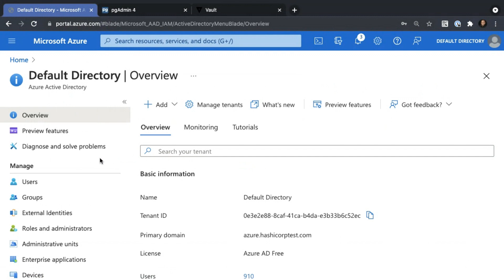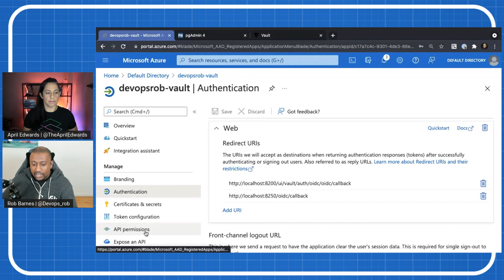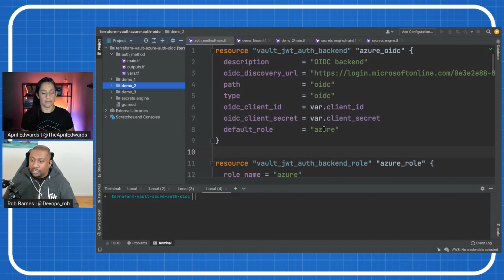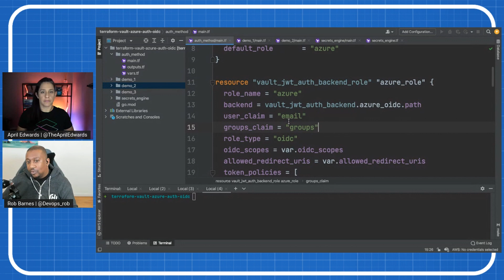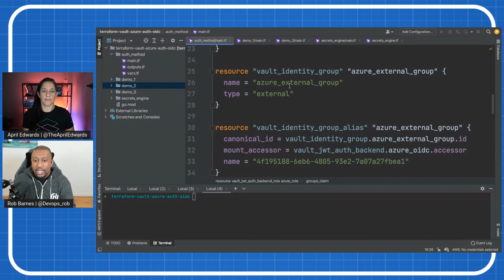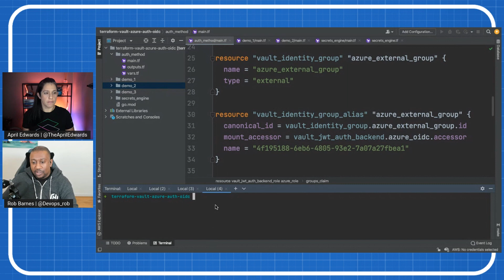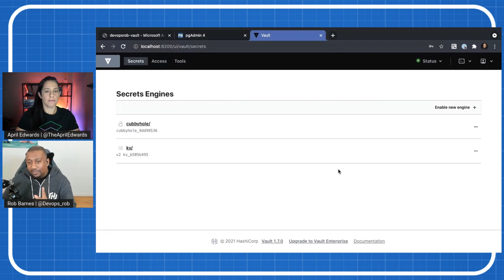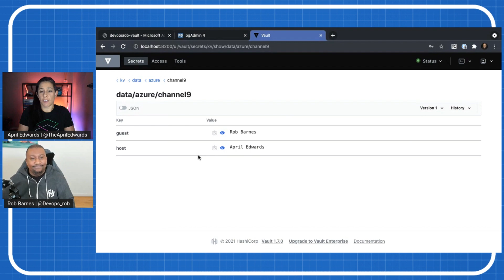Part 1 | Zero Trust Security (ZTS) with HashiCorp and Azure: Automating Secrets Management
In Part 1 of 2 of our HashiCorp series, Rob Barnes from HashiCorp will discuss how you can leverage identity-based AuthN to Vault using Azure Active Directory and learn why centralising identity management at scale is critical to implementing Zero Trust Security (ZTS).

Jump to:
01:34 - The foundations of  AuthN in Zero Trust
02:33 - Configuring an Azure AD application for Vault
04:48 - Configuring Vault’s OIDC auth method
10:30 - Authenticating to Vault using Azure AD